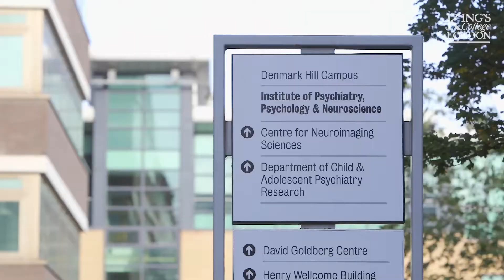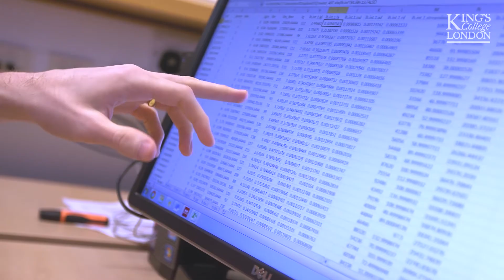MSc in Clinical Neuropsychiatry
Our new MSc in Clinical Neuropsychiatry will allow students to develop the skills and knowledge required to specialise in neuropsychiatry as a clinician or academic. We welcome biomedical and psychology graduates, as well as psychiatrists, neurologists and psychologists onto the course. Clinical neuropsychiatry considers mental disorders from a neurological standpoint. It is an exciting and developing area of study.